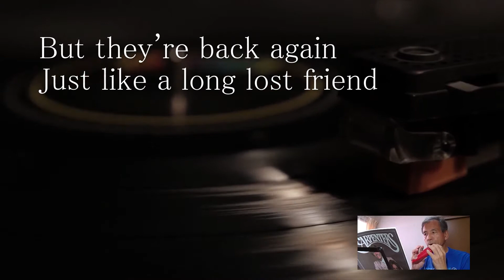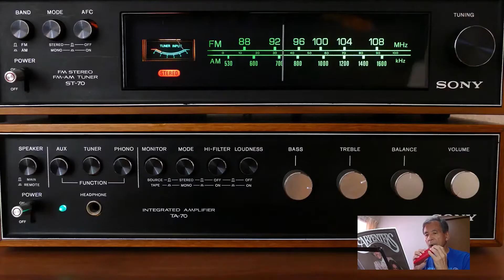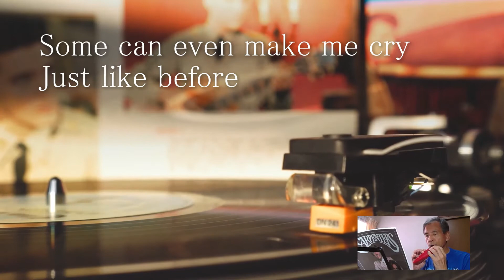Yesterday once more（オカリナ演奏）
ビートルズのYesterdayに続いて、カーペンターズのYESTERDAY ONCE MORE をオカリナで吹いてみました。古希の心境の歌ですね。